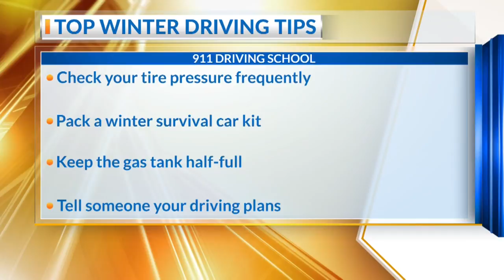Holiday travel driving tips